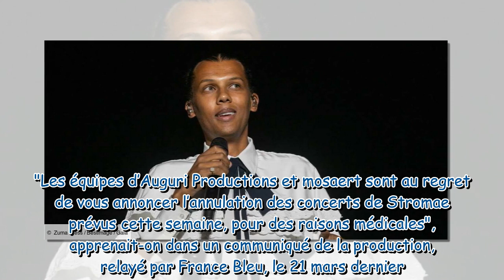Stromae : cette mauvaise nouvelle sur sa santé ne va pas rassurer les fans…